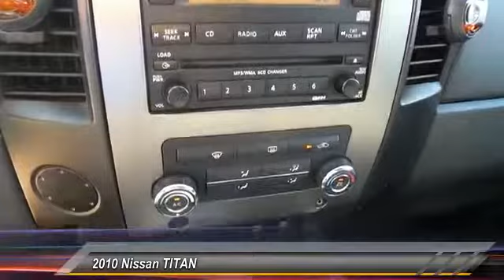2010 Nissan TITAN Lubbock TX 3366R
2010 Nissan TITAN

Tejas Motors
3701 Ave Q

NOTITLE